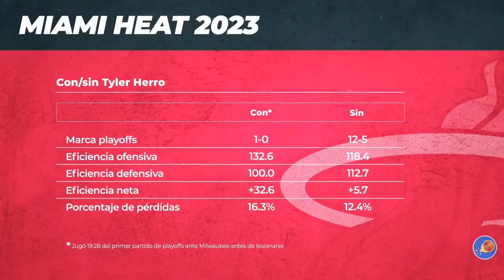Celtics en Heat - Previa del cuarto juego | Álvaro Martín & Coach Morales | Ritmo NBA | 23.MAY.23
Álvaro Martín y el Coach Carlos Morales hacen un análisis previo del cuarto partido de la serie Celtics-Heat correspondiente a las Finales del Este de los Playoffs de la temporada 2022-23 de la NBA en la que Miami tiene la ventaja 3-0.

Si te gusta este video, nos ayudaría que le des like ❤️.